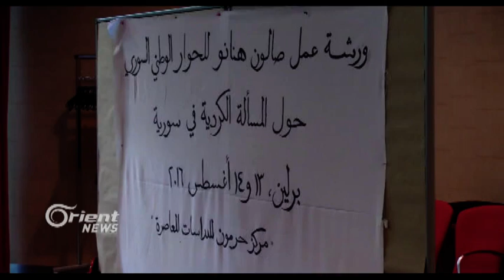Kurd û ereb giftûgoyê li ser Doza Kurdî li Sûriyê dikin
Li bajarê Berlînê yê Almanyayê, îro û sibe, workshopên fireh derbarê doza kurd li Sûriyê di navbera hin siyasetmedar, rewşenbîr û mafnasên kurd û erebên Sûriyê li dar dikevin